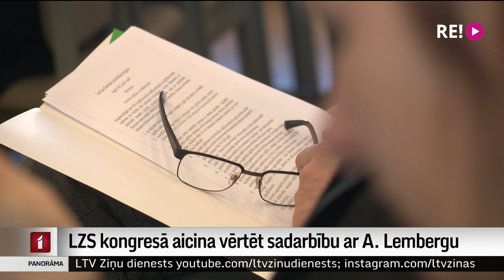LZS kongresā aicina vērtēt sadarbību ar A. Lembergu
Latvijas zemnieku savienības biedriem jāvērtē sadarbība ar partijas “Latvijai un Ventspilij” līderi Aivaru Lembergu. Šāds aicinājums šodien izskanēja no Latvijas zemnieku savienības  vadītāja  partijas gadskārtējā kongresā. T Madara Līcīte.